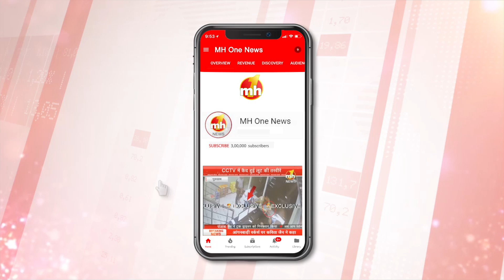Comedian सुरेश अलबेला से MHONE PRIME की EXCLUSIVE बातचीत